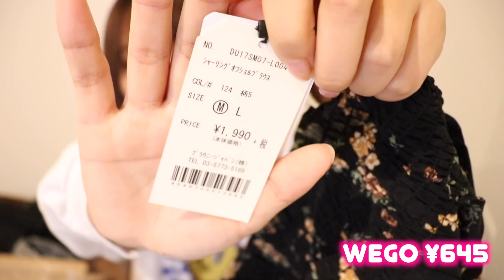(( ZOZOTOWN購入品紹介♡90%off!?激安のZOZO USEDでも頼んでみたよ！WEGO,FIG&VIPERetc... ))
古着が通販で買える時代…